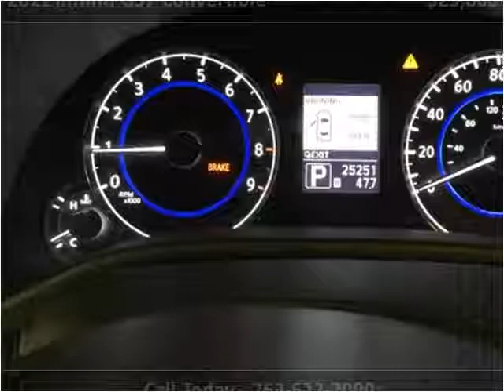2011 Infiniti G37 Convertible Used Cars Golden Valley MN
This 2011 Infiniti G37 Convertible is available from Poquet Auto.